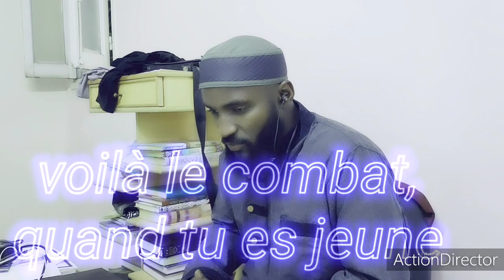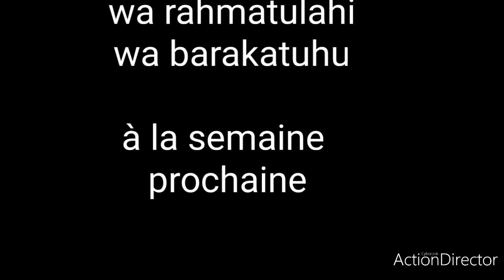Aly doucouré : conseils pour être joyeux dans la jeunesse🥳